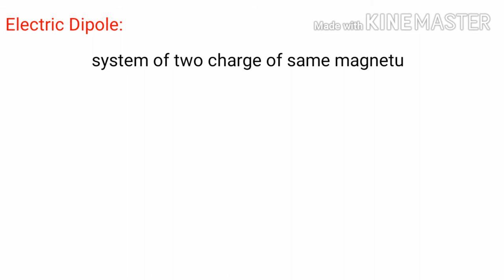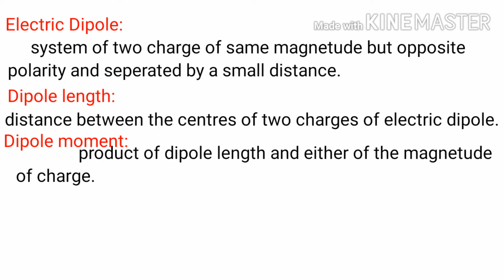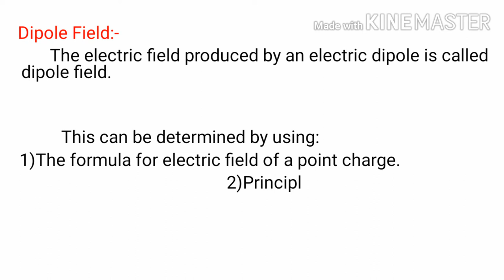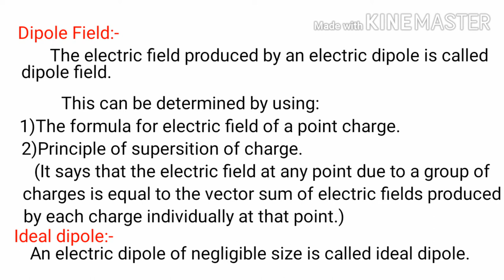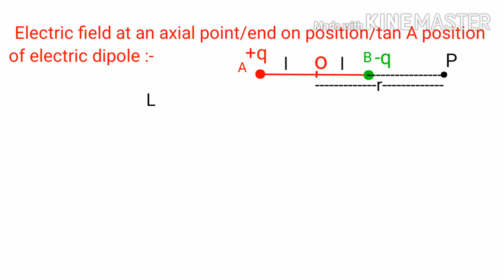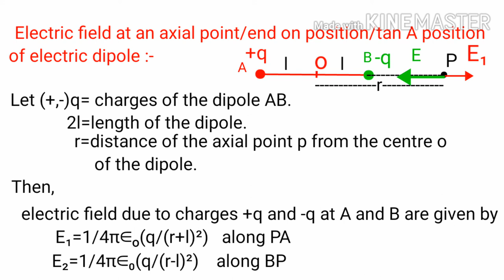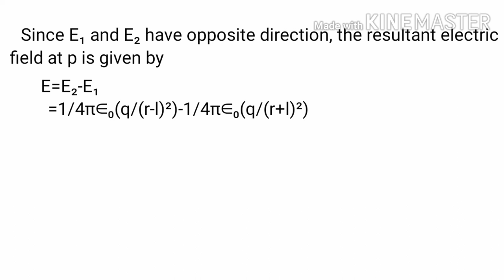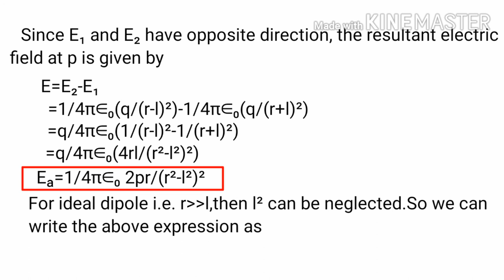Class 12 Electrostatic part 5(electric dipole and is field at an axial point) :COHSEM:Manipuri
Helping students